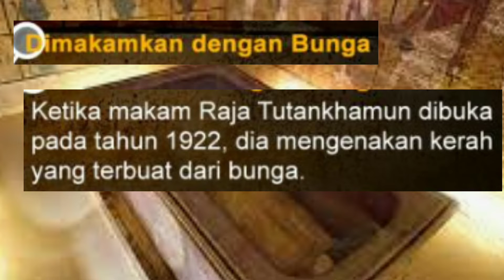5 Misteri Makam Raja Tutankhamun yang Diungkap Sains yang membingungkan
5 Misteri Makam Raja Tutankhamun yang Diungkap Sains yang membingungkan  Tepat 100 tahun lalu, makam Raja Tutankhamun ditemukan di Lembah Para Raja di tepi barat Sungai Nil di seberang Thebes (Luxor modern), Mesir , pada 4 November 2022. Misteri tentang kehidupan Raja Tutankhamun dibayangi desas-desus sensasional. Raja Tutankhamun lahir sekitar 1305 SM dan memerintah Mesir selama sekitar sepuluh tahun.